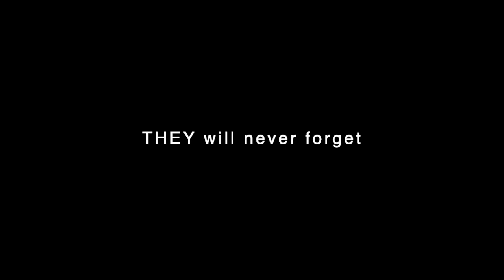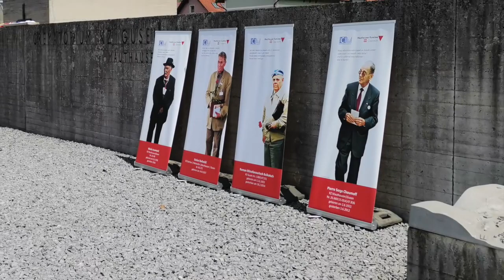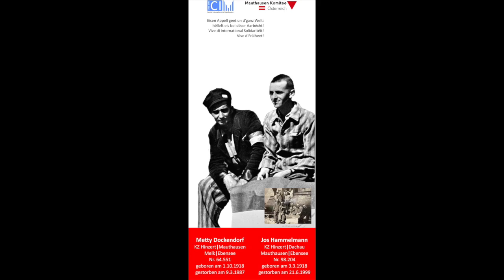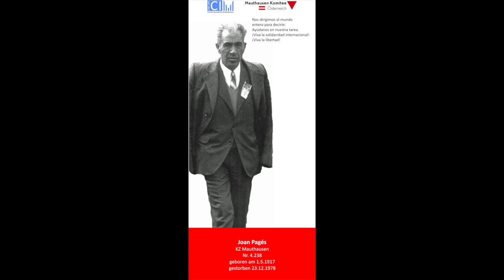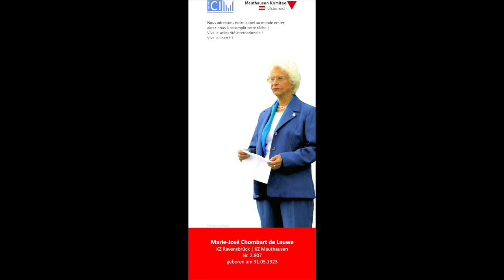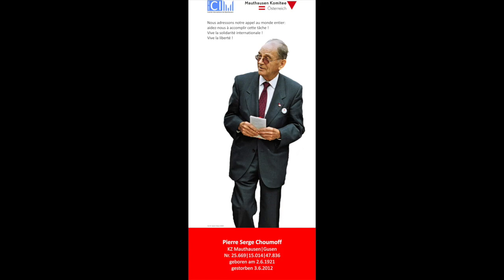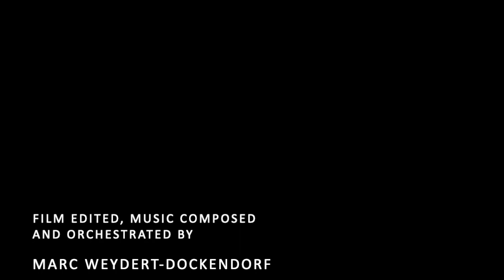Remember - 43 Survivors of the Mauthausen Concentration Camp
Film and Music by Marc Weydert-Dockendorf inspired by 43 Roll-Ups showing survivors of the Mauthausen Concentration Camp.